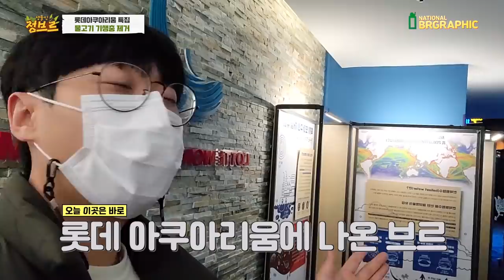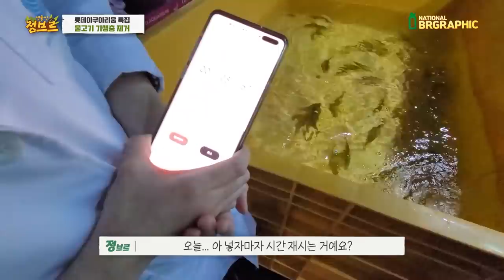아쿠아리움에 있는 수만마리 물고기 기생충들은 어떻게 제거할까??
도움을 주신 롯데아쿠아리움 관계자 여러분 감사합니다!

수산질병관리사분들은 생물들의 질병에 대해 파악하고 그에 맞는 조취와 약을 처방하여 생물들을 관리하는 일을하고 계신다고 합니다

저는 처음에 아쿠아리스트 분들이 모든것을 하는줄 알았거든요!
오늘 간단하지만 해수어들을 민물욕에 넣어서 하는 외부기생충 제거를 해봤네요!